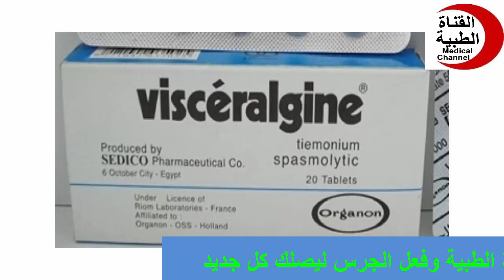فيسرالجين اقراص شراب حقن للاسهال وللمغص الكلوى Visceralgine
Medical channel
دواعى الاستعمال
medicine
pharmacy
شروحات
القناه الطبيه
visceralgine,
visceralgine tablet,
visceralgine 50 mg bangla,
visceralgine tablet bangla,
visceralgine injection,
visceralgine امبول,
visceralgine دواء,
visceralgine 10mg,
visceralgine 20 mg
فيسرالجين,
فيسرالجين 50,
فيسرالجين للاطفال,
فيسرالجين اقراص 50 مجم,
فيسرالجين للحامل,
فيسرالجين للمغص,
فيسرالجين شراب,
فيسرالجين للرضع,
فيسرالجين لعلاج ايه,
فيسيرالجين دواعي الاستعمال,
فيسرالجين اقراص,
دواء فيسرالجين,
visceralgine امبول,
visceralgine دواء,
فيسيرالجين 50
Medical channel
medicine
treatment
pharmacy
camera
علاج
دواء
مضاد حيوى
مسكن
كبسول
حقن
تحاميل
لبوس
اقماع
برشام
حبوب
افضل علاج
احدث علاج
ارخص دواء
قناه طبيه
معلومات صحيه
شرح
شروجات
القناه الطبيه
دواعى الاستعمال
روشته
علاج سريع
مسكن قوى